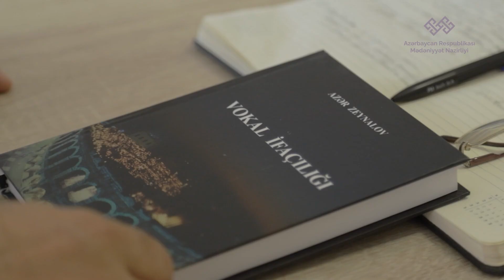Mədəniyyət Sizinlə Tanınır! Xalq artisti, professor Azər Zeynalov